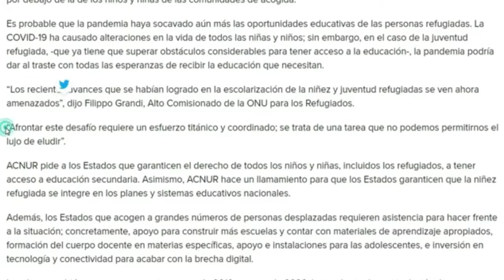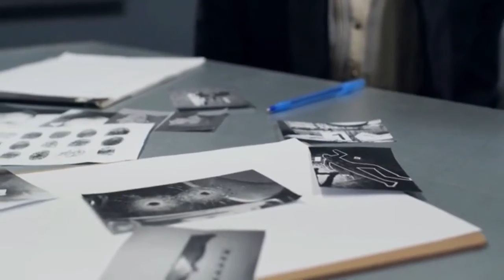Noticias Destacadas Internacional 8 Septiembre | Express News